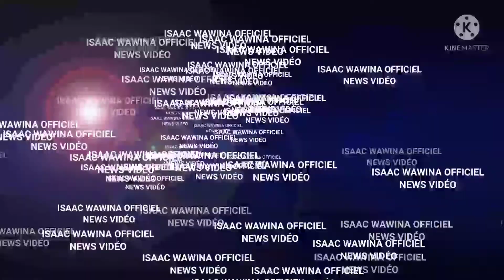LA RADIO LIBERTE STATION DE BUMBA EST DOTÉE ENCORE PLUS D'UN GÉNÉRATEUR KV08. DON DE L'HON. MOSALA